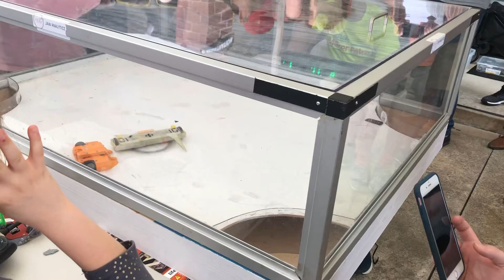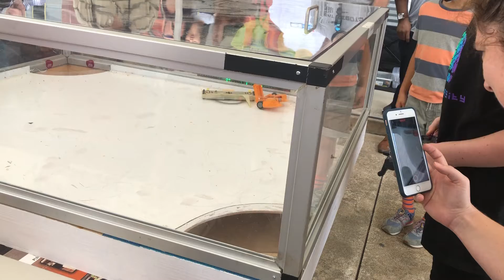Holiday Bash 2021: RMS V Magma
Winner: RMS